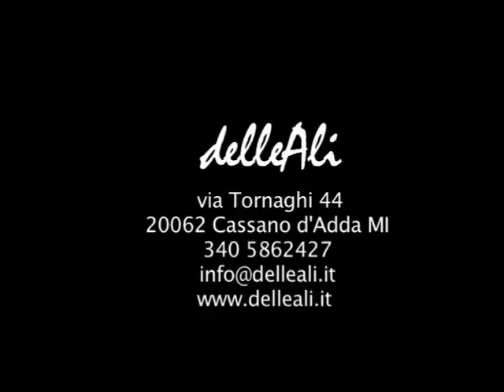Pinocchio REadyMADE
Pinocchio REadyMADE  -  Collodi 1883 - Cassinotti 2008

Antonello Cassinotti (voce, ready made)
Alberto Forino (piano)

Una visione di teatro sonoro, una lettura interattiva, un gioco teatrale tra i capitoli collodiani. Ritmo musicale e teatrale si intrecciano in un risultato surreale, leggero, affascinante, crudo e divertente nello stesso tempo. Una lettura teatrale per tutta la famiglia, pensata per gli adulti ma perfetta anche per la famiglia e i piccoli.